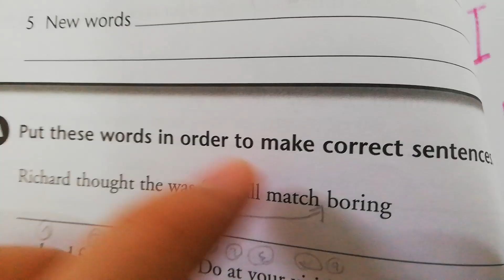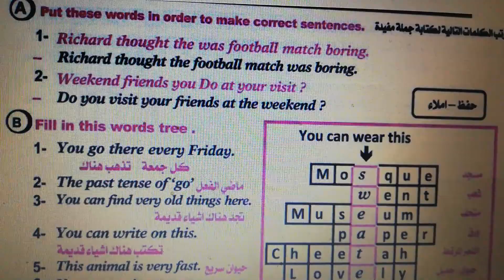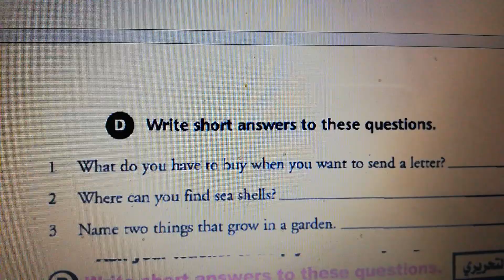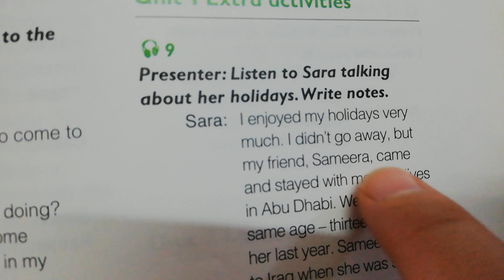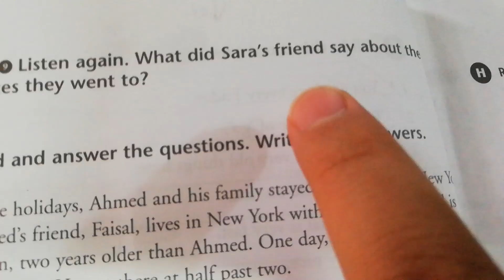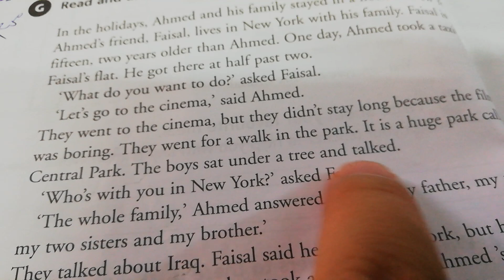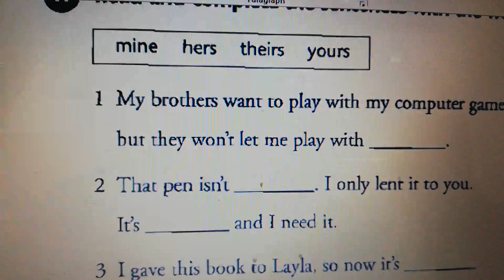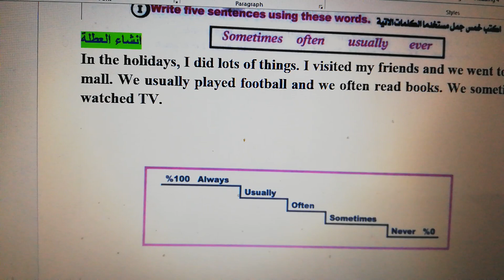شرح يونت 1 مراجعة و حل تمارين صفحة النشاط 12 و 13 و 14 و 15 انكليزي اول متوسط وائل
+03:00 GMT

Extra activities
تمارين اضافية مهمة للمراجعة
قصة مراقبة الطيور
The birdwatcher
مراجعة لليونت
ادوات الربط
and , but , or

قطعة رسالة من استراليا  كارن
اسئلة قطعة كتاب وزارية مهمة
القطعة الاولى يونت 1
انشاء الرسالة المطلوب للحفظ

دفتر الملصقات scrapbook
المضارع المستمر
قواعد املاء خطوات اضافة ing
ظروف التكرار
المضارع البسيط
اسئلة مراجعة
الماضي البسيط / الصفات / الماضي المستمر / ضمائر الفاعل و صفات التملك و ضمائر التملك
قواعد املاء خطوات اضافة ed
Negative
Question
Past simple
Past continuous
correct the verb
choose
يونت لسن اكتفيتي بوك

الملزمة قوائم التشغيل

تابع تنجح
ادخل على قوائم التشغيل
احصل على نسخة من ملزمة انكليزي اول متوسط من مطبعة دار الاعرجي ملازم المرشد
الملزمة الالكترونية الذكية الشاملة الذهبية الانكليزية مع وائل للصف الاول المتوسط 3
اتصلوا على
مطبعة دار الاعرجي ملازم المرشد
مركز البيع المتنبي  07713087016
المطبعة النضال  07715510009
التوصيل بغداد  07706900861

الأستاذ وائل حيدر
Waeel Haider
اكتب تم في تعليق لطفاً
شارك الفيديو للفائدة رجاءً
ضع اعجبني للفيديو
شكر  تقدير لكل من ساهم في دعمنا و نجاح مهمتنا
شكراً لدعمكم و تشجيعكم و دعواتكم الطبية و تعليقاتكم الحلوة الجميلة